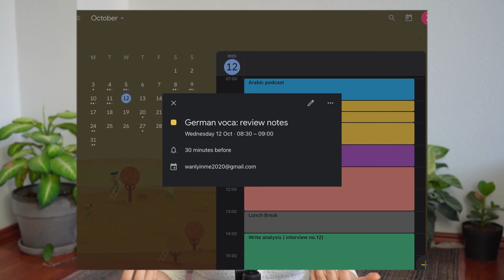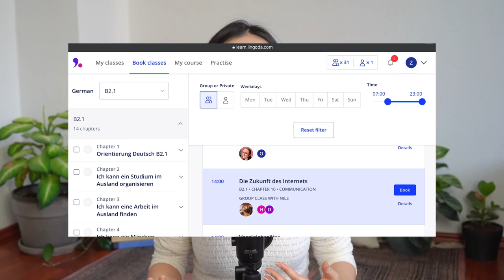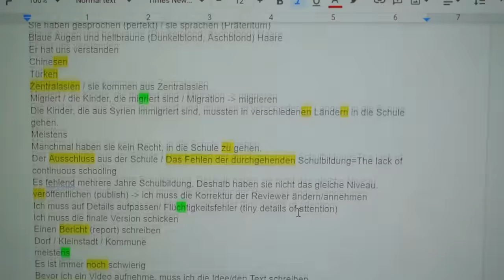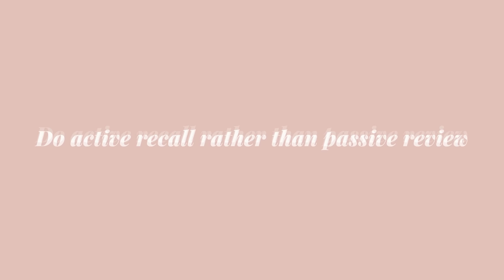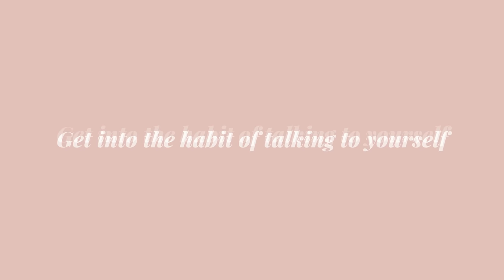5 Golden Habits for Language Learning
Language learning is a matter of habit!
Here is the link to participate in the Lingoda Sprint challenge#sprint202210

5 golden habits shared in this video:
00:00 Intro
01:17 Write your language learning routine precisely in your calendar
04:18 Taking smart notes
07:14 Do active recall rather than pasive review
08:33 Get into the habit of talking to yourself
09:50 Note down your weaknesses